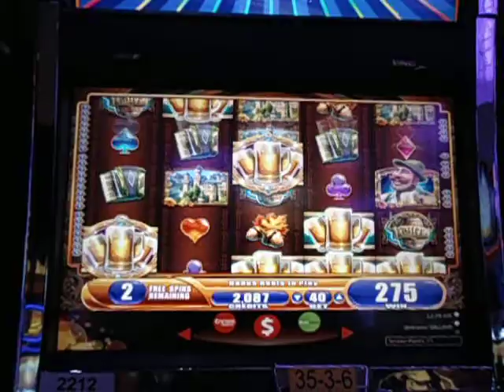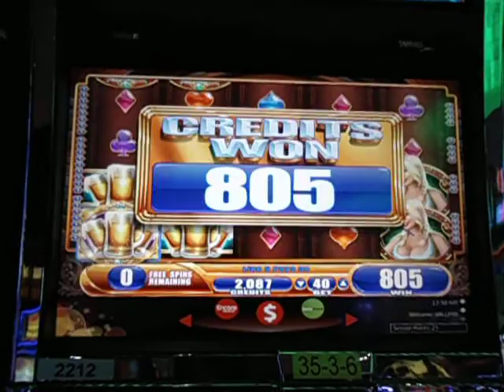Bier Haus - Free Games